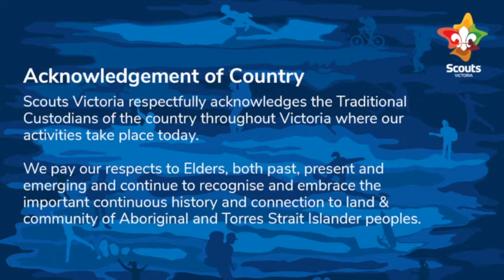Reconciliation Week 2021